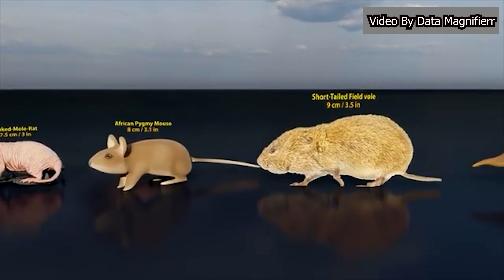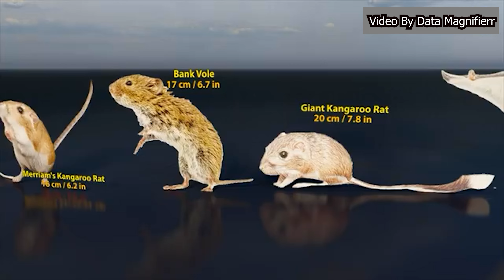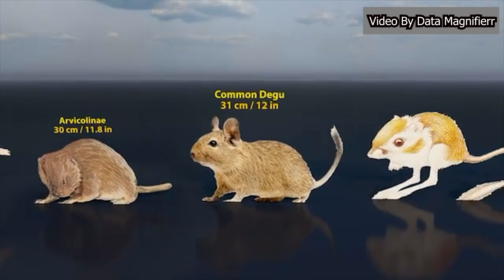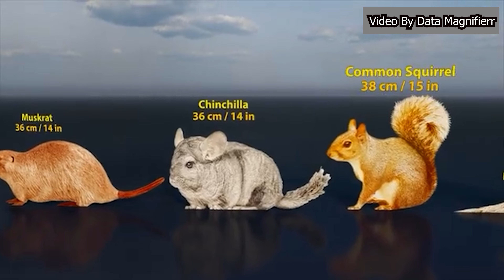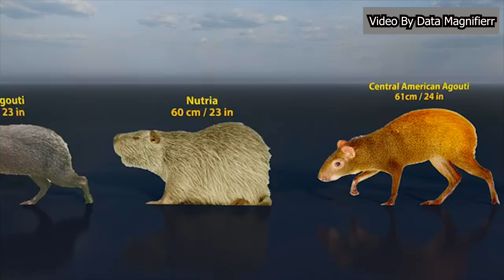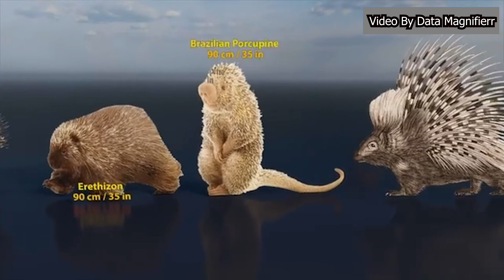Rodent size comparison, 3D animation!!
🌟 **Rodent Size Comparison: 3D Animation!!** 🐀🐭🐹 Get ready for a thrilling visual journey as we bring you the ultimate **rodent size comparison**! This captivating **3D animation** showcases a stunning array of rodents, from the tiny mouse to the mighty capybara! Watch as we uncover fascinating facts about these incredible creatures while comparing them right before your eyes. You won’t believe the size differences, and the details are simply mind-blowing! Whether you're a nature lover or a budding animator, this video is a must-see! Hit play to embark on this fun and informative wild adventure today! 🎉